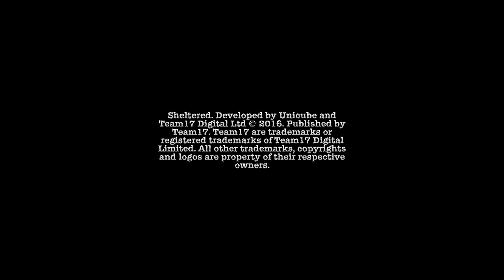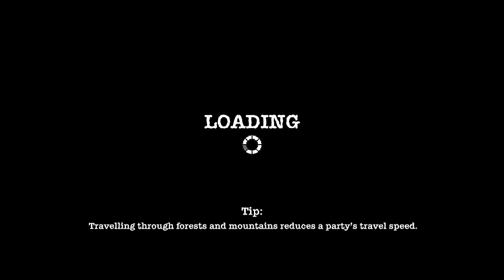Sheltered: Nice Try Trophy Full game playthrough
This Trophy is MISSABLE as my main save file was when the game was new and i only got raided once ever with the new updates i noticed you get raided every 50-60 days now but with this playthrough i got raided early on with two people and they broke the 1st door down then went home because they wasted too much time so you need to becareful so i hard quit the game and reloaded it and i had one guy this time who did 75% dmg to my main door after that he walked away and i kept on playing with that door damaged like that so next time it will be easy for them to get in it also took me afew play throughs to figure out the trap placement and what would work best my other save file had 3 shotgun traps but i upgraded the main door to max and they are not getting in anytime soon i was just trying to rush this trophy down as my main playthrough has like 5000days played kinda done with this game just wanted to clam my plat xd thanks for watching.